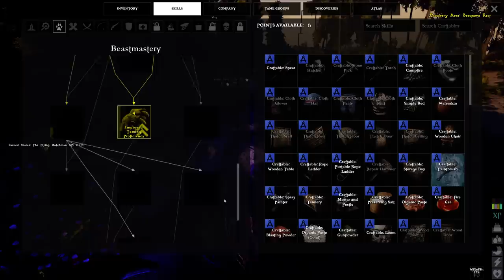ATLAS | Exploring with Brigantine looking for Elephant and Tiger Mount. WTF!!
Donations WARMLY appreciated to ensure I get you the best entertainment possible: ***

My Rig Stats**

AMD Ryzen 2700x Eight-Core Processor 3.70Ghz
MSI Gaming Pro Carbon Mobo
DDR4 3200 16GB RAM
Geforce GTX 1070
1.25 TB SSD nano M.2
Elgado Stream Deck
Elgado Green Screen
Yeti Microphone
Beautiful woman